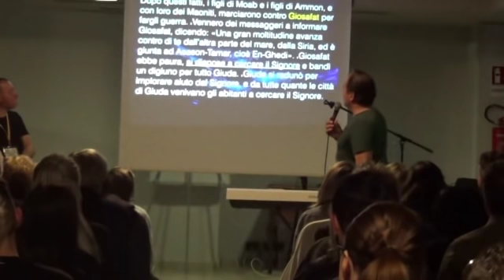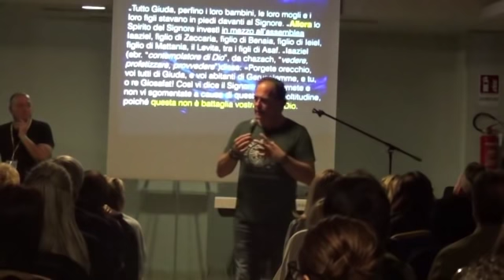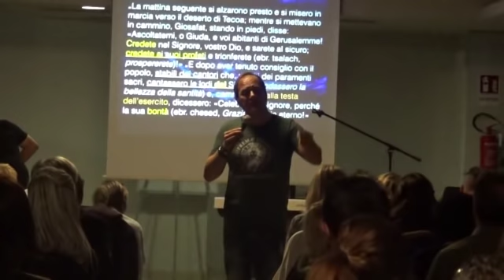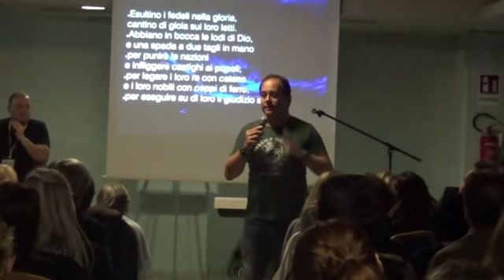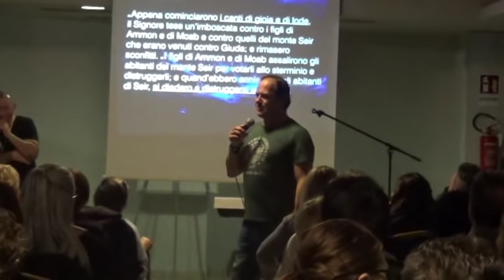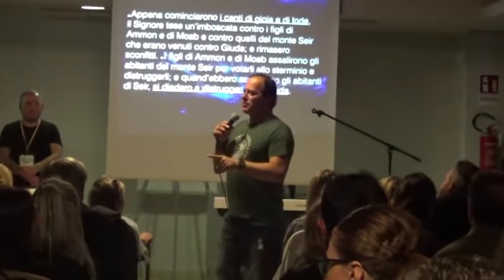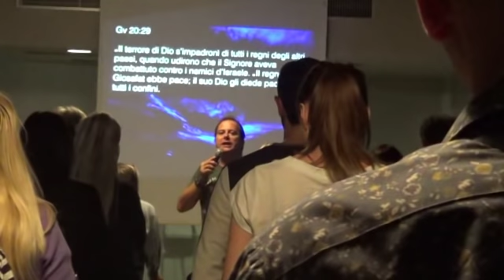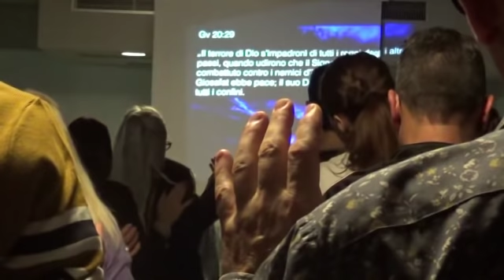La più potente delle armi spirituali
Predicazione + ministrazione